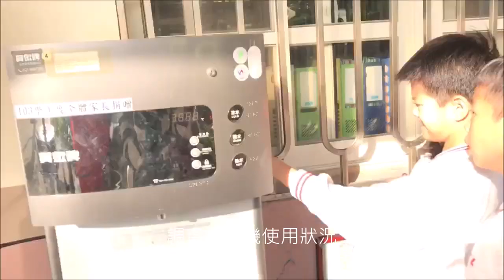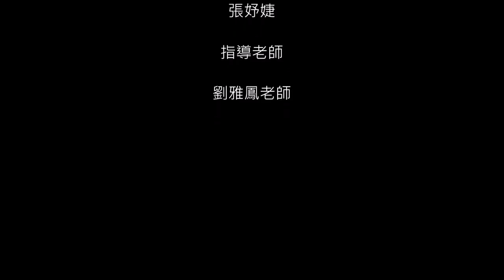CHI-20200114 - 飲水思源 搶水大作戰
感受的問題：世界上有85%人口居住在前50%最乾燥的地區，其中非洲66%是乾旱地區，而3億到8億人居住在撒哈拉以南的缺水區(NEPAD, 2006)。另全球有7億8300萬人無法取得乾淨用水，25億人沒有公共衛生設施。每年600萬到800萬人死於與水相關的重大災害。水資源已然不足，但用過的廢水也未妥善處理。世界上80%的廢水未經蒐集和處理就直接排放(Corcoran et al., 2010)，然而汙染不分國界，此將影響全球人類的健康、食物安全和飲水安全(資料來源:環境資訊中心。世界資源研究所的報告稱：「印度主要城市金奈持續不斷的水危機表明，未來幾年印度大部分地區將面臨各種挑戰，而糟糕的水管理，工業和民眾生活對水的需求不斷增加，會加劇這種挑戰(BBC 2019)。」
輔導員： 劉雅鳳
小推手：
郭家睿
卓躍棋
張妤婕